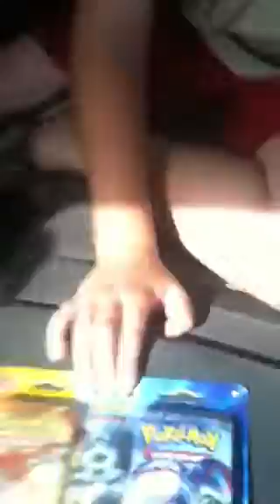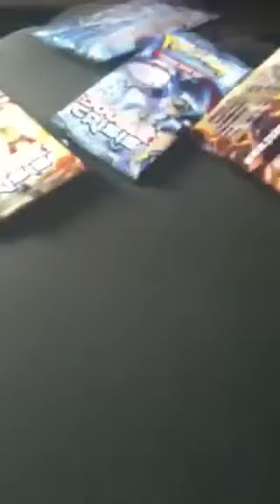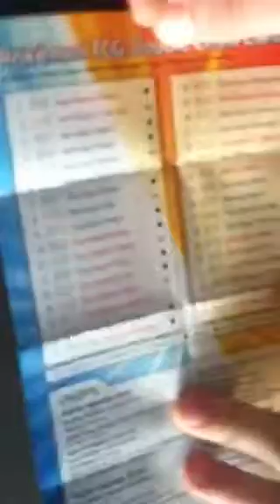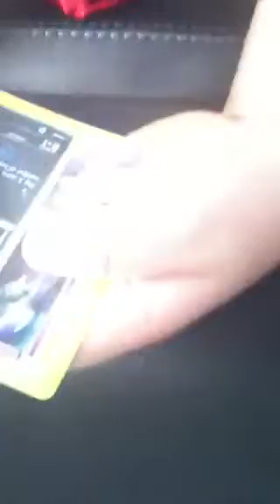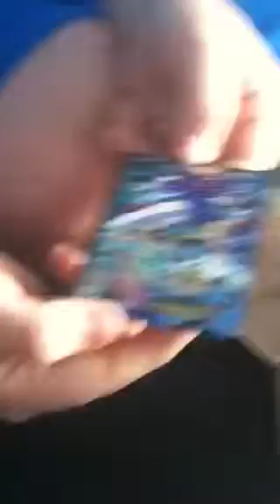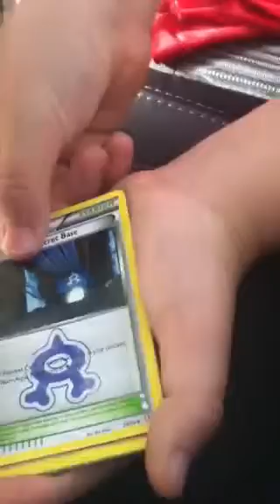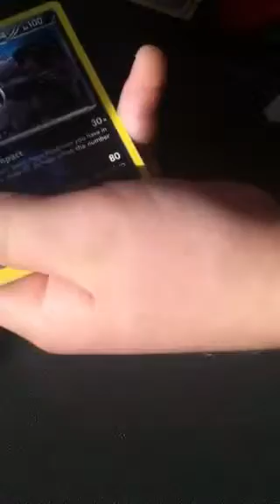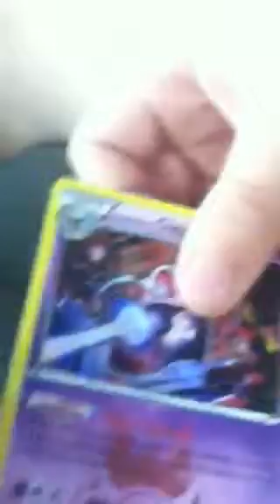Opening a double crisis box